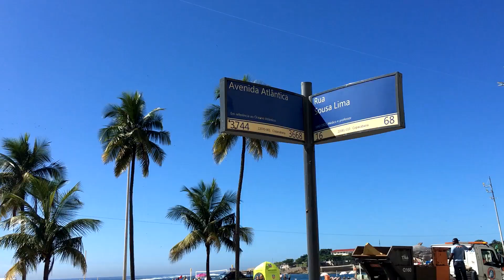Running to my morning test at the university Coming back walking near the beach Food Horror Movie